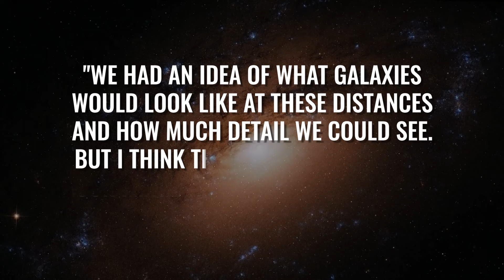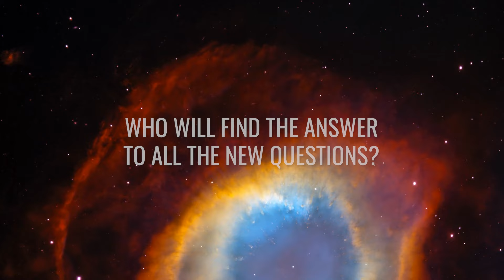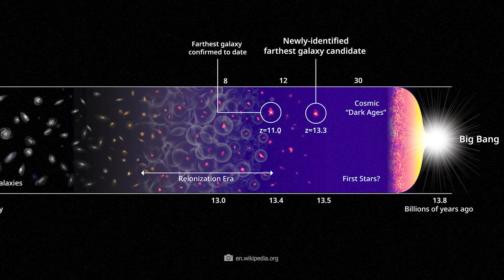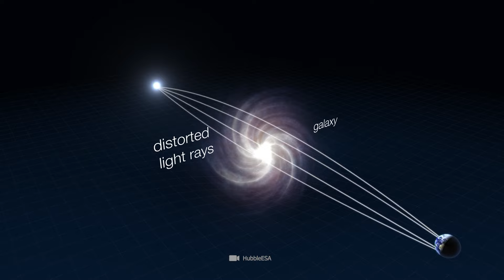James Webb Telescope Discovers Galaxies That Challenge Modern Theories!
Imagine looking into the cosmic nursery and seeing something there that shouldn't even exist! The James Webb telescope has just discovered galaxies that break modern theories. We are now at the beginning of a new scientific era and nobody knows at the moment where this journey will go. Only one thing is certain: the latest findings are groundbreaking, staggering, and will change our understanding of the universe forever!